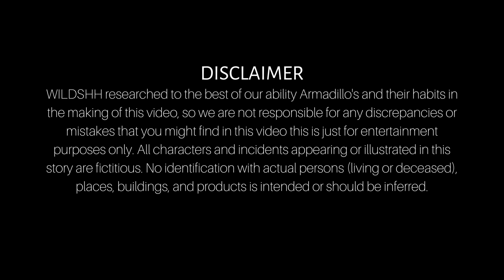Are Armadillo's Bulletproof Animals? A Shocking Texas Tale You Won't Believe!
In a quiet corner of Texas, a man encounters an armadillo - one of nature's known bulletproof animals - leading to an outcome you would never expect. Armadillos, creatures of mystery and power, rule the night with their armored bodies. But what happens when they cross paths with a man unaware of their extraordinary capabilities?

From the tranquil backyard in Texas, a story of epic proportions unfolds. The tale of a man, an armadillo, and an incident so astonishing that it'll make you question everything you thought you knew about these armored creatures. Are armadillos truly bulletproof animals? And what happens when one Texas man discovers the answer in the most shocking way possible?

The details of this incident remain shrouded in mystery, the full story known only to the man and the armadillo involved. Tune in to this video to uncover the truth behind this incredible Texas tale.